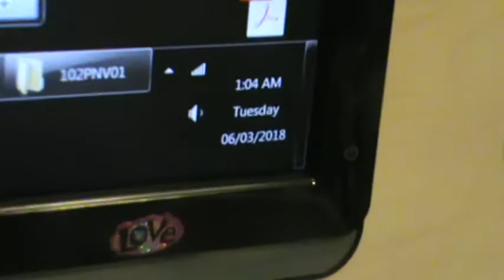FINAL PREACHING ON THE DAY'S GEMS. (M2U07372)